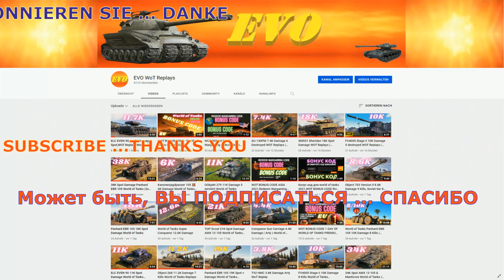FV4005 Stage II 11.3K Damage 8 Kills World of Tanks gameplay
4K UHD 3.840 x 2.160 - World of Tanks  - Maybe LIKE or SUBSCRIBE - WOT Replays,  вот, ворлд оф танкс ,Мир Танков, world of tanks,   wot eu.wot na,wot ru,wot asia,ворлд оф танкс  БОНУС КОД ,wot bonus code,World of Tanks North America, World of Tanks Europe ,Best World of Tanks Replays,   QuickyBaby wot,      Lacho WoT Replays,Jove wot,игра,タンクの世界,ワールドオブタンクス,QuickyBaby wot,World of Tanks DE,World of Tanks Best Replays,mondo moso wot,wot gameplay replays,
World of Tanks Asia,World of Tanks.

,JOHNNY И ЛУЧШИЕ БОИ WORLD OF TANKS!,ворлд оф танкс фермани,wot mailand,lacho wot,World of Tanks. Официальный видеоканал,world of tanks,мир танков,best world of tanks replays,wot replays,ворлд оф танкс, wot,wot spot,WoT Fan,WoT Fan - развлечение и обучение от танкистов World of Tanks,WGTV WoT - видео о танках для игроков,World of Tanks Europe,World of Tanks DE,World of Tanks North America,Jove,Amway921,LeBwa,skill4ltu,DezGamez,